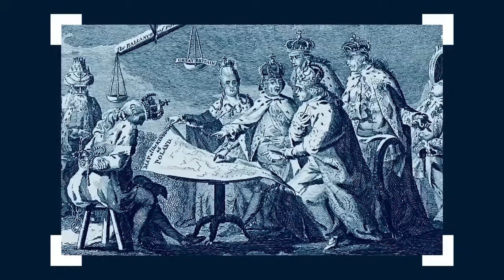Р*ЗСТР*Л військовоп0л0нених та ВБ*ВСТВО НЕМОВЛЯТ! Як росіяни ЗНУЩАЛИСЬ з ПОЛЯКІВ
Сьогодні ми говоримо про те, як Сталін разом з Гітлером шматували Польщу, про віроломний р*зстр*л тисяч польських офіцерів і урядовців, про Варшавське повстання, Смоленську катастрофу і різ*нину, яку влаштував Суворов, коли не шкодували не тільки старих, але й немовлят. І сталося це задовго до Бучі. Детальніше вже в матеріалі @Document_history